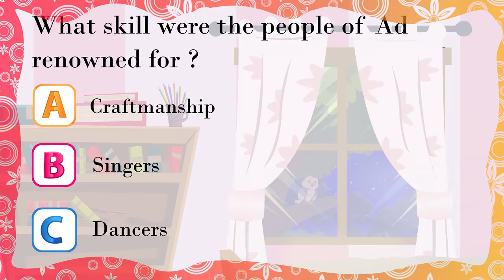Quran Stories In English | Story of Prophet Hud (AS)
AssalamuAlaikum,

This episode is about Prophet Hud (as), who is mentioned in the eleventh chapter of Qur'an. He was sent by God to preach to the people of 'Ad. Watch the amazing adventures of this Prophet in this episode!

To watch our Prophet videos in Urdu , please click the
To watch our Prophet videos in Hindi , please click the
To watch our Prophet videos in Bangla , please click the